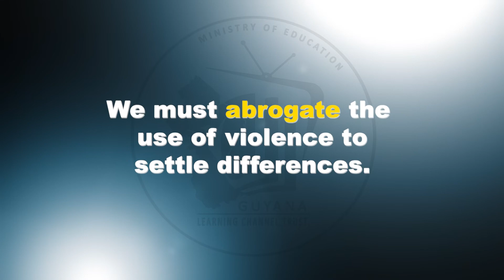Word Up - Abrogate